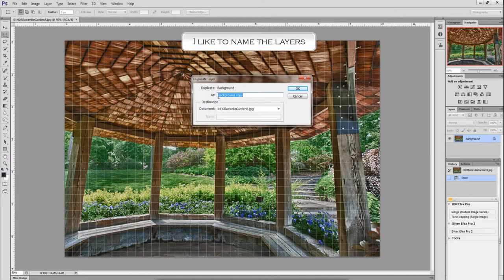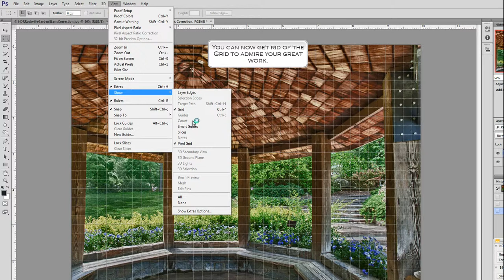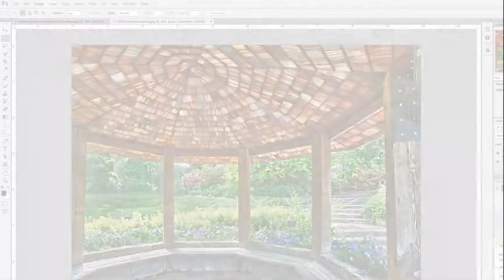HDR Short and Simple Sample - Lens Correction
A short and simple sample of using Adobe Photoshot Lens  Correction